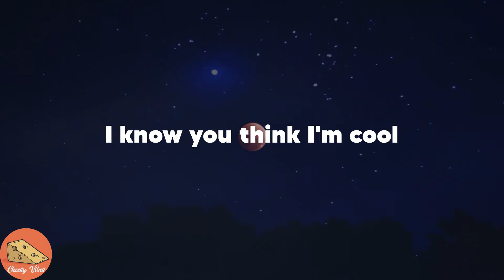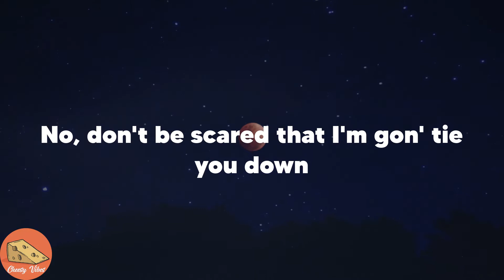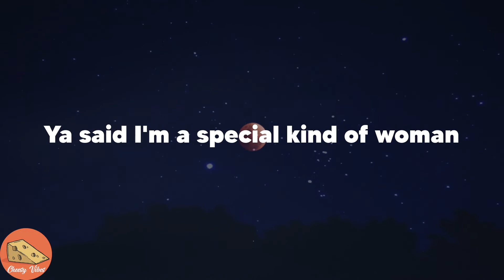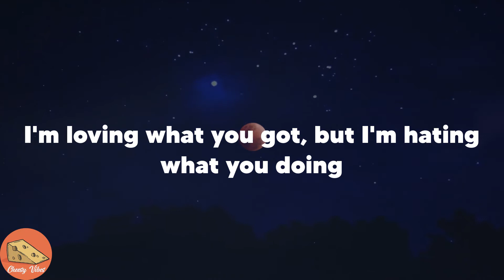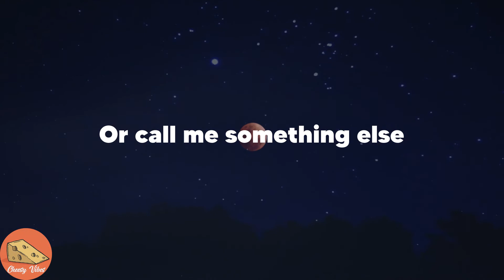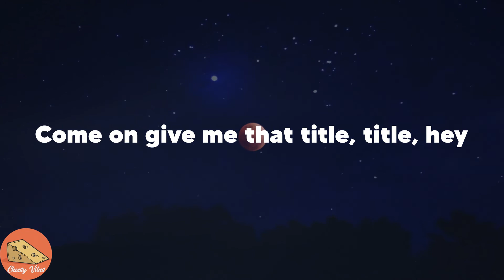Meghan Trainor - Title (Lyrics)